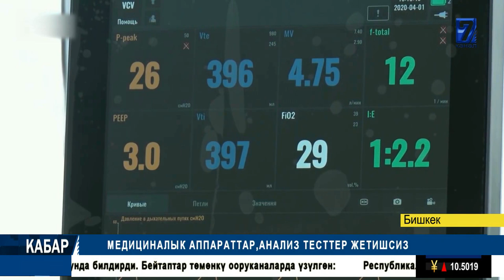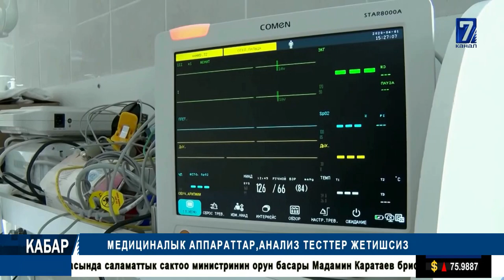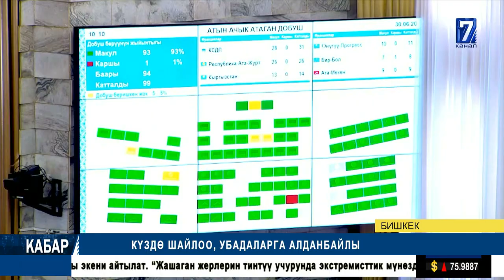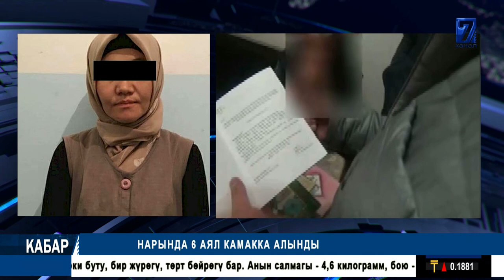ДССУ:КЫРГЫЗСТАН КОРОНАВИРУС ТЕЗ ӨСYП ЖАТКАН ӨЛКӨ. \\ ЖАЛАЛ-АБАД: АБАКТА 18 ЖАРАН САБАЛДЫБЫ?